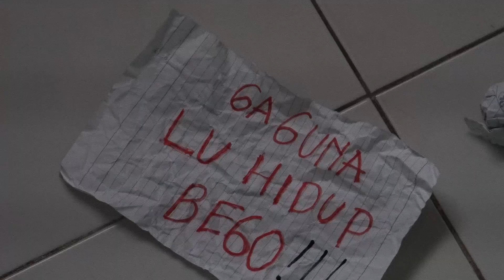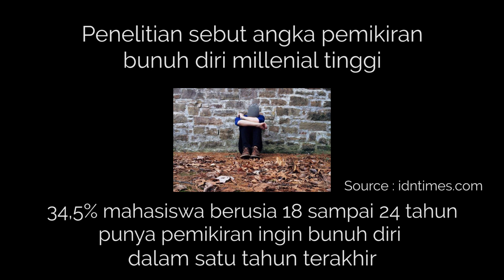"Hear Me" 1st Winner Short Movie Competition KSGK Festival Surabaya